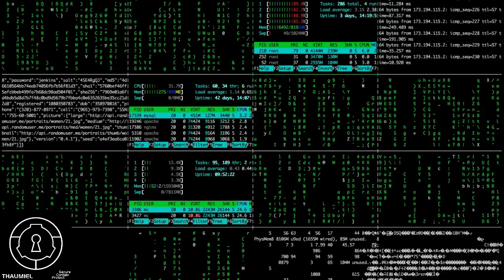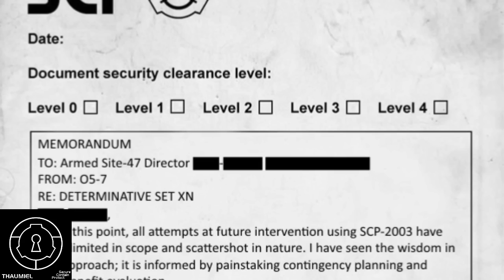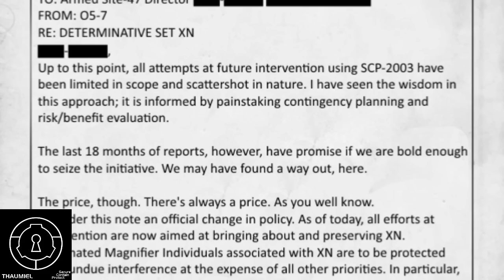SCP-2003 - Предпочтительный вариант